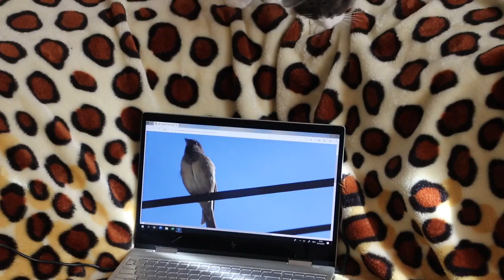Funny 28282 No Copyright Video Clips